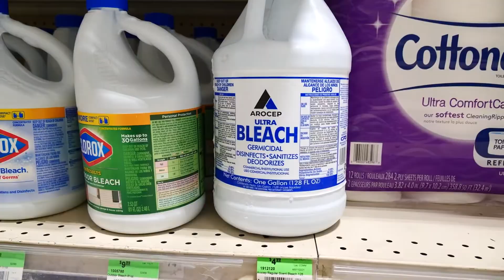Cleaning Product Safety | Ask the Green Vest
Did you know that certain cleaning products should not be mixed? Green Vest Joshua talks about how to stay safe while cleaning. Have questions about cleaning products? Come on in to McGuckin Hardware and Ask the Green Vest!

Video by Ruckus Media Productions